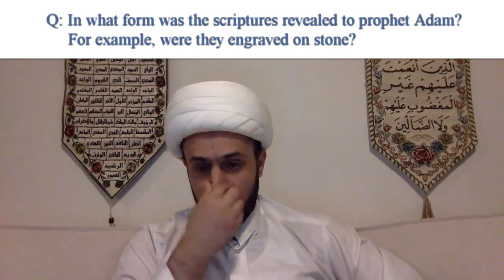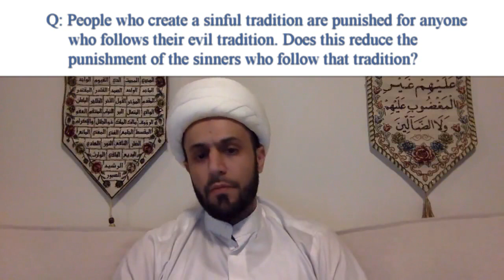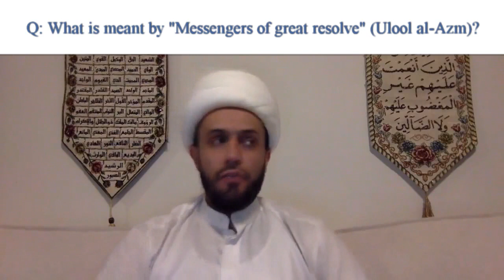[6 Q&A] Surah Najm Tafsir | Self Responsibility | Quran | Sheikh Azhar Nasser | English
The Q&A session following Part 6 of the Tafsir of Surah Najm

Questions asked:
- Why did the Quran remind Valid about prophets Musa and Abraham? Did the pagans of the time also believe in those two?
- In what form was the scriptures revealed to prophet Adam? For example, were they engraved on stone?
- People who create a sinful tradition are punished for anyone who follows their evil tradition. Does this reduce the punishment of the sinners who follow that tradition?
- What is meant by "Messengers of great resolve" (Ulool al-Azm)?

To get notified of upcoming Live classes + Q&A sessions, please join us on Telegram